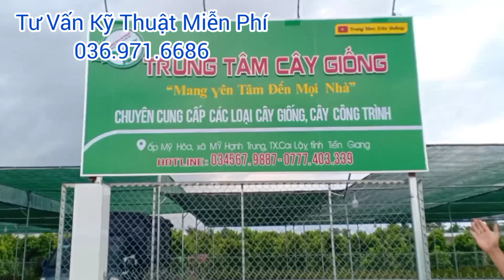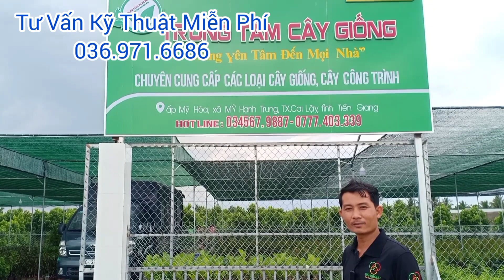Trung Tâm Cây Giống| Có Cây Giống Mới Lạ Nhiều Người Chưa Biết.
Chào mừng bà con đến với kênh Youtube của Kỹ Sư cây trồng Mr NOKIA. Hôm nay mình làm Video Clip chia sẽ kỹ  chia sẽ kỹ thuật cùng quý nhà vườn chăm sóc cây trồng.

Mọi người hãy chia sẽ Video, bấm thích, bình luận yêu cầu, tôi sẽ quay Video theo chủ đề yêu cầu của Quý nhà vườn mình, và hãy viết lên những ý kiến đóng góp bên dưới nhé. Để mình tiếp tục có những Video hây và bổ ích hơn nữa.

Cảm ơn Quý bà con nhà vườn đã ủng hộ kênh Youtube Ra Vườn Cùng  Mr Nokia.

@ Độc Quyền Thuộc Ra Vườn Cùng Mr NOKIA..